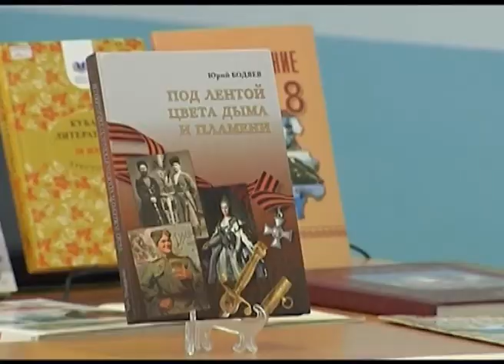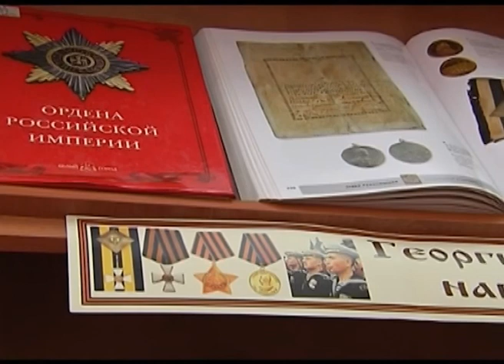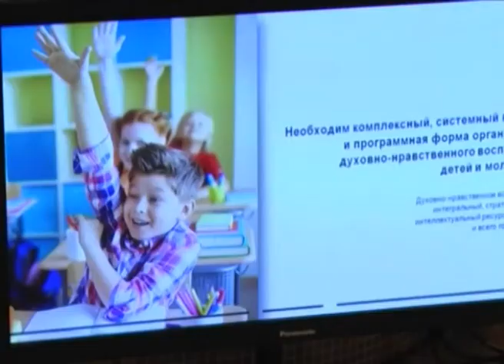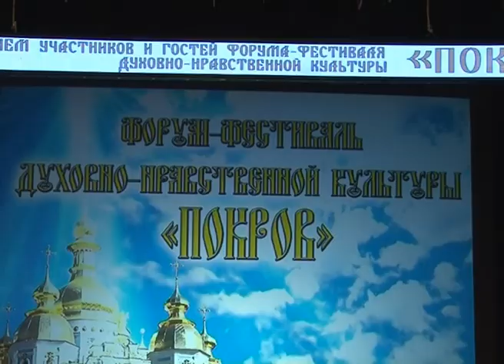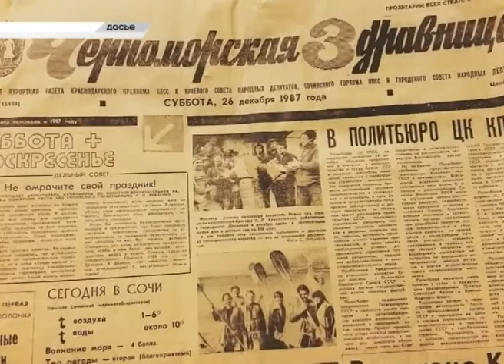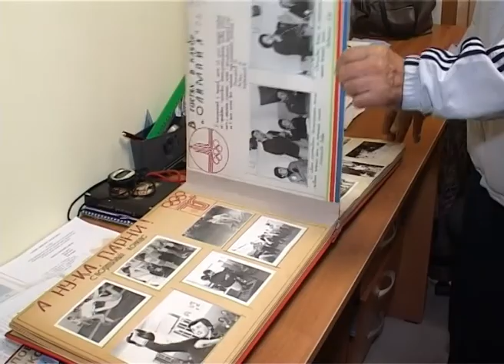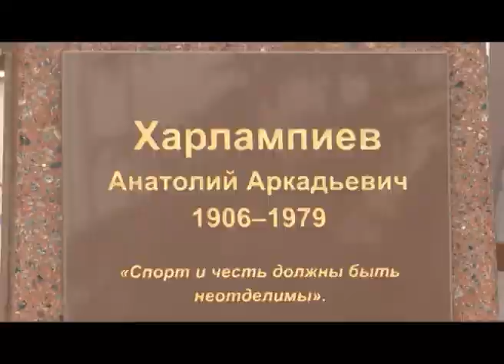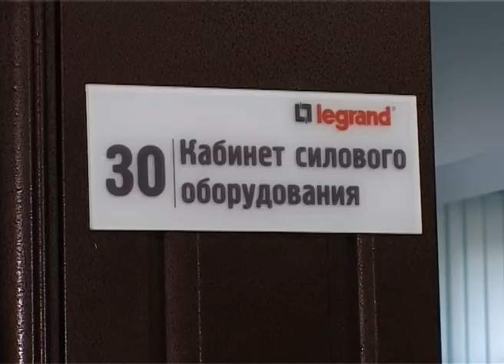Новости Сочи (Эфкате РЕН ТВ REN TV) Выпуск 10.11.2017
Главные темы выпуска:

В Краснодаре прошло торжественное собрание в честь Дня сотрудника органов внутренних дел, а в Сочи вниманием окружили семьи погибших.

В Сочи стартовал форум духовно-нравственной культуры «Покров». Его участниками стали более 1000 человек.

В Сочи появилась аллея журналистов. Ее высадили в честь столетия газеты «Черноморская здравница».

В Сочи установлены бюсты родоначальников самбо. Их открытие приурочили к старту чемпионата мира, который проходит на курорте.

Сочи. Новости.
Телеканал Эфкате.